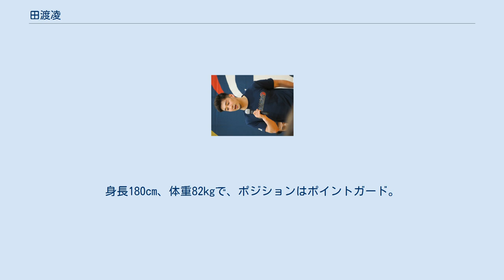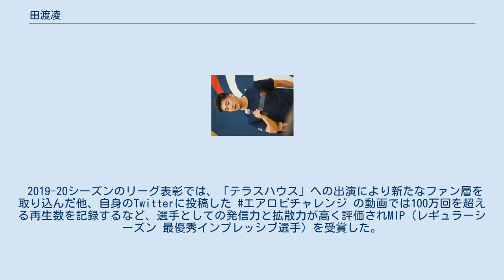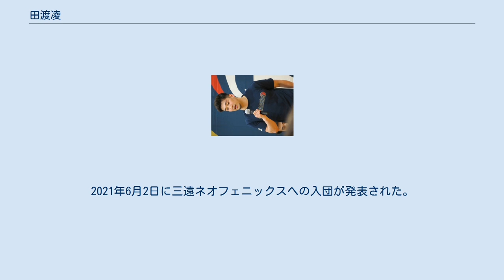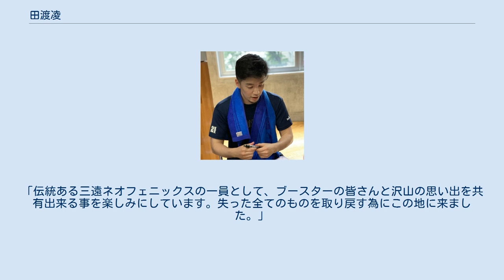田渡凌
田渡 凌（たわたり りょう、1993年6月29日 - ）は、日本の男子プロバスケットボール選手である。
東京都出身。
身長180cm、体重82kgで、ポジションはポイントガード。
 東洋大学京北中学高等学校バスケットボール部監督の田渡優を父とする田渡三兄弟の三男で、兄は東京サンレーヴスの田渡敏信とサンロッカーズ渋谷の田渡修人。
芸能活動は、エーチームグループのエーライツ所属。
 3歳からバスケを始め、京北中学3年の時、全国中学校バスケットボール大会の決勝で富樫勇樹を擁する新発田市立本丸中学校と対戦し敗れたが、個人としては大会得点王と優秀選手賞を獲得している。
 高校卒業後に日本の大学に進学するか、米国NCAAに挑戦するかを悩んだが、日本の大学のバスケのレベルには物足りなさを感じており、自分を成長させるために米国NCAAへの挑戦を選択した。
ニューハンプシャー州にあるプレップスクール、ティルトンのヘッドコーチから勧誘され、奨学金でプレップスクールに通う間に英語力を磨き、アメリカのバスケットボールに慣れ、進学先の大学にアピールする予定だったが、渡米してみると学校長が替わっており、奨学金の話も白紙になっていた。
結局そのプレップスクールには入学せずにホームステイをしながら自力で勉強とトレーニングを行い、大学への売り込みを行ったが希望していたNCAAディビジョン1からの勧誘はなかったため、奨学金付のオファーを得たカリフォルニアの短大、オーロン・カレッジに入学し、同校卒業後に再びディビジョン1の大学入りを目指す道を選んだ。
 オーロン・カレッジ卒業時には、田渡を勧誘したディビジョン1の大学もあったが、奨学金やプレータイムなどの約束は得られない条件だった。
その中でディビジョン2の中ではレベルの高い地区に所属するドミニカン大学からは、奨学金や中心選手としての座を約束する強い誘いがあり、同校に入学を決めた。
ドミニカン大学では主将を務め、第29回ユニバーシアード競技大会　男子U－24日本代表にも選ばれている。
 大学卒業後の進路として2017年に、横浜ビー・コルセアーズと契約した。
横浜を選んだ理由として「（これまでの自分の経験から）あまり勝てなかったチームでプレーした時に、楽しかったり、成長したりするのを感じたため」と語っている。
 2017-18シーズンは、シーズン序盤には、ポイントガードのレギュラーを奪う活躍をみせたが、シーズン中盤からは2番手ポイントガードに定着した。
58試合に出場、1試合平均の出場時間は18.0分　6.4得点　3.0アシストを記録した。
 2018-19シーズンも、開幕時は2番手ポイントガードだったが、開幕4試合目でスターターを奪取し、そのままシーズンを通してレギュラーとして出場を続けた。
60試合に出場、1試合平均の出場時間は26.1分　9.7得点　4.0アシストを記録した。
 2019年10月に、横浜の新チームキャプテンに就任した。
またリアリティ番組『テラスハウス TOKYO 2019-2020』に出演することが発表され、2019年10月8日に配信された第18話より新メンバーとして登場した。
2020年2月4日に配信された32話で番組を卒業した。
 2019-20シーズンは、シーズン序盤から中盤はスターターを務めたが、チームの不振でシーズン途中でヘッドコーチが交代した後は2番手ポイントガードに定着した。
41試合に出場、1試合平均の出場時間は23.6分　7.0得点　4.3アシストを記録した。
2019-20シーズンのリーグ表彰では、「テラスハウス」への出演により新たなファン層を取り込んだ他、自身のTwitterに投稿した エアロビチャレンジ の動画では100万回を超える再生数を記録するなど、選手としての発信力と拡散力が高く評価されMIP（レギュラーシーズン 最優秀インプレッシブ選手）を受賞した。
 2020年5月に横浜ビー・コルセアーズとの契約満了と退団が発表された。
 2020年6月5日に広島ドラゴンフライズへの入団が発表された。
広島への移籍理由として「選手としてまた一歩成長するために新しい挑戦が必要だと思っていた。自分がうまくなること、勝てるチームに行って成長することを一番に考えた」と...